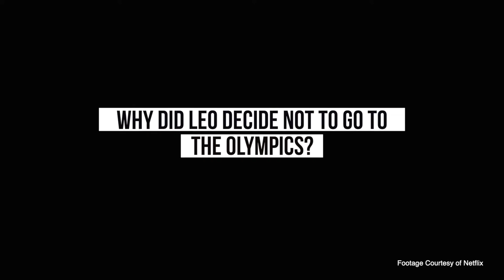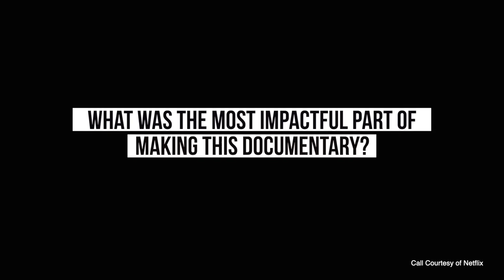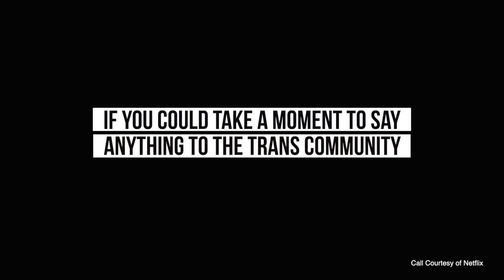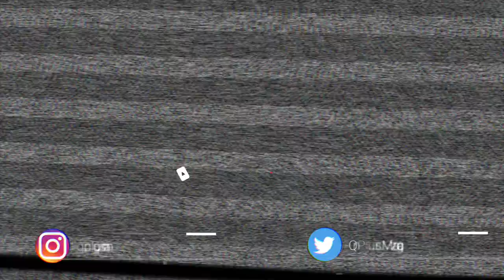Stay On Board: The Leo Baker Story – Interview with Nicola Marsh and Alex Schmider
Q+ Magazine had the chance to sit down and chat with Stay on Board’s director Nicola Marsh and Producer Alex Schmider recently where we got to chew the fat about Leo’s journey, gender binaries in the sporting arena, and trans presence in sports competitions. Alex Schmider is an Emmy, Peabody, and Critics Choice Award nominated producer, and he works at GLAAD as the Director of Transgender Representaion. Nicola Marsh has a long list of works to her name, and has currently worked on titles such as The Trials of Gabriel Fernandez and Night Stalker: The Hunt for a Serial Killer.

Footage Courtesy of Netflix.

Stay On Board: The Leo Baker Story is streaming exclusively on Netflix.